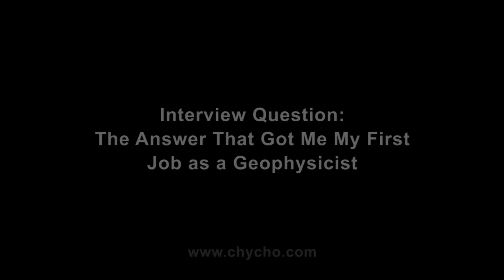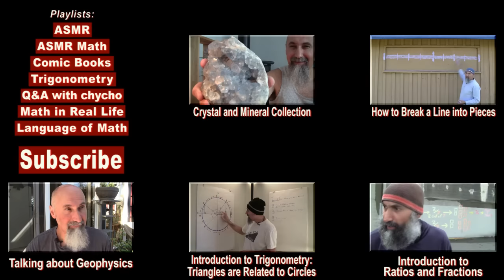Interview Question: The Answer That Got Me My First Job as a Geophysicist [ASMR, geophysics]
▶️ As well as Cryptocurrencies:
Bitcoin (BTC): 1Peam3sbV9EGAHr8mwUvrxrX8kToDz7eTE
Bitcoin Cash (BCH): 18KjJ4frBPkXcUrL2Fuesd7CFdvCY4q9wi
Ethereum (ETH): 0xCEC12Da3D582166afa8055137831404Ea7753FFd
Ethereum Classic (ETC): 0x348E8b9C0e7d71c32fB2a70DcABCB890b979441c
Litecoin (LTC): LLak2kfmtqoiQ5X4zhdFpwMvkDNPa4UhGA
Dash (DSH): XmHxibwbUW9MRu2b1oHSrL951yoMU6XPEN
ZCash (ZEC): t1S6G8gqmt6rWjh3XAyAkRLZSm9Fro93kAd
Doge (DOGE): D83vU3XP1SLogT5eC7tNNNVzw4fiRMFhog

Peace.

chycho

***ONLINE PRESENCE

10 by 10 Grid and Multiplication Table, plus a Math Puzzle, a Pattern Recognition Game (Includes Live Streams)

Peace,

chycho